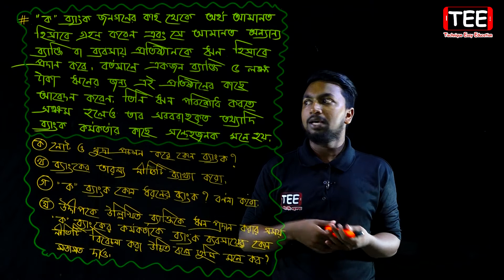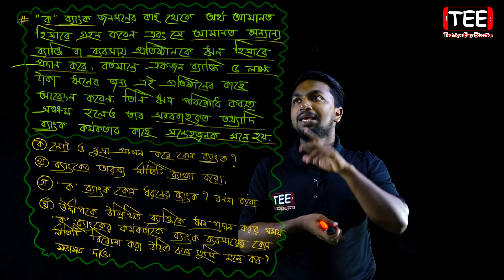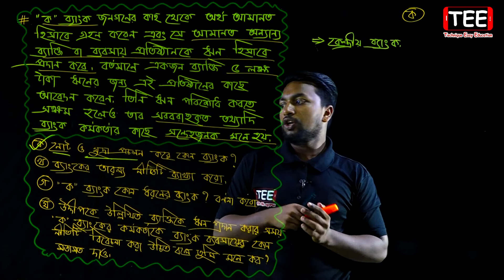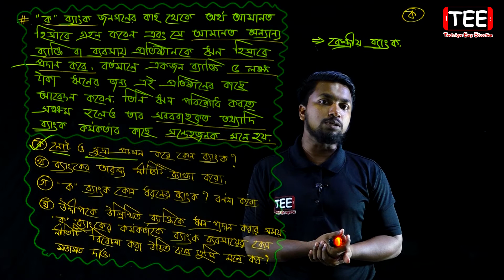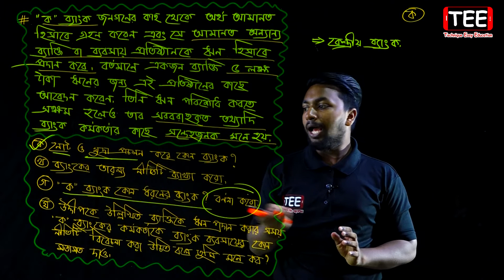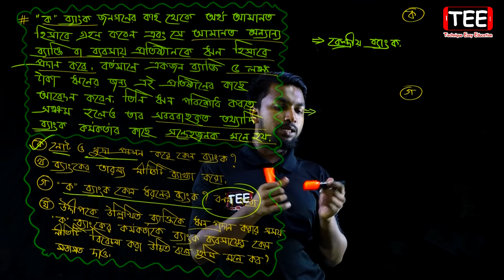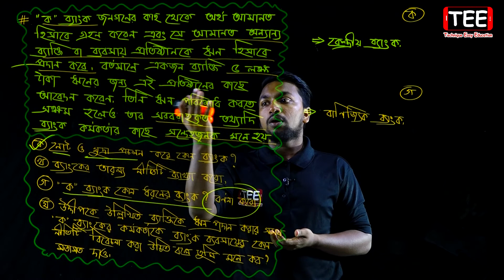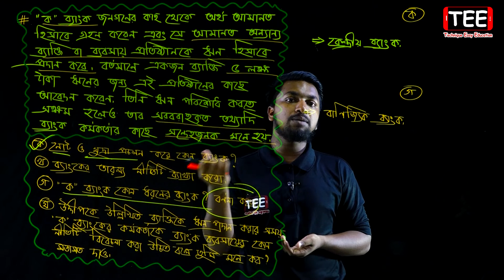All Board 2018 || SSC Finance & Banking Chapter 9 || Part-2 || ফিন্যান্স ও ব্যাংকিং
All Board 2018
ব্যাংকিং ব্যবসায় ও তার ধরণ
SSC Finance Chapter 9 (Part-2)
SSC Finance & Banking